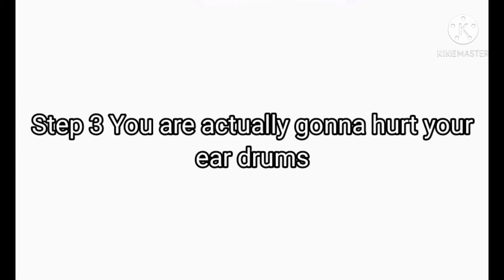How to hurt your eardrums| tutorial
Did it hurt?